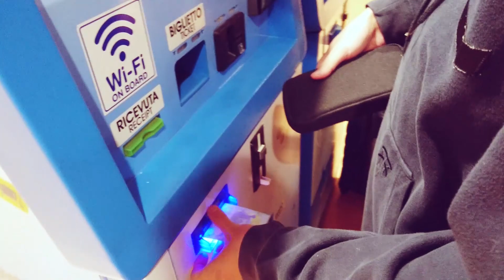2017 Travel in Europe preview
preview MV